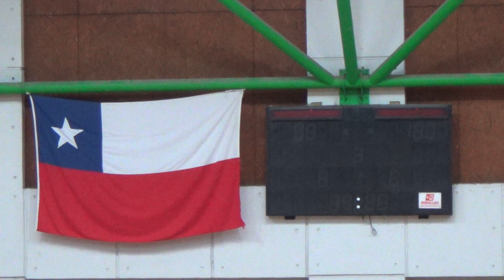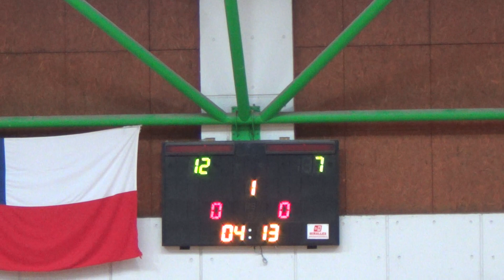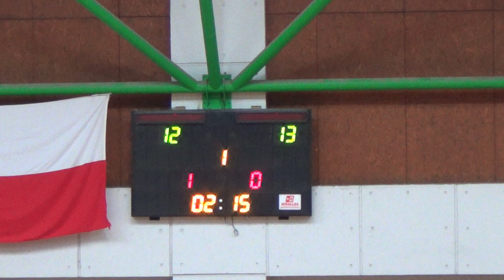U15 1er cuarto